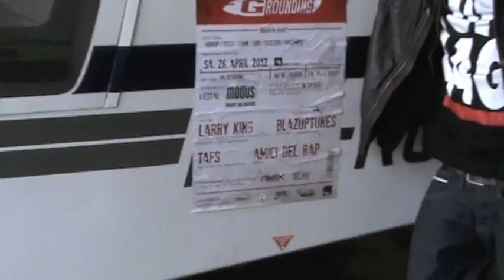GROUNDING @ Modus 28.4.12 | Moe (Amici del Rap)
Grounding to da fullest..
15.- Vvk./20.- Abendkasse
21:30-22:00 Ladies free entry
TAFS, Amici del Rap, Larry King, Blazup-Tunes